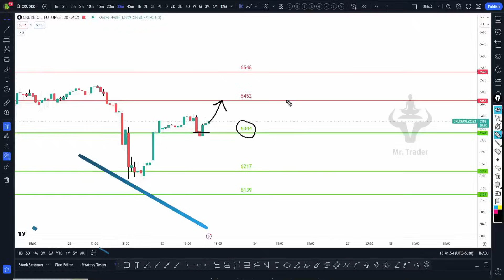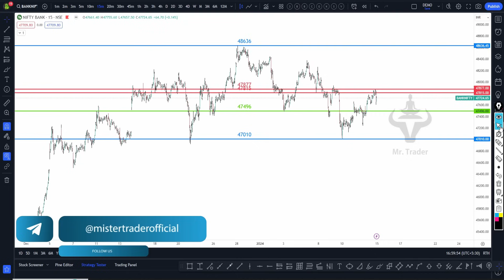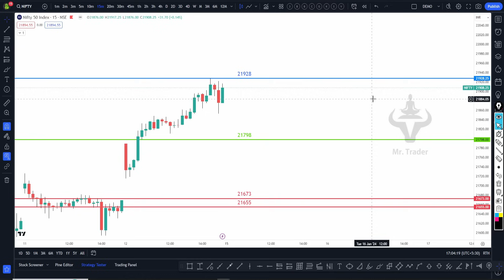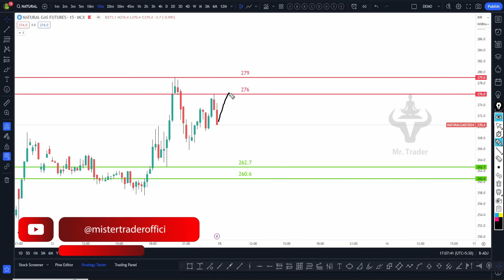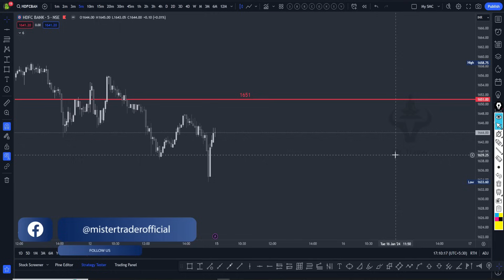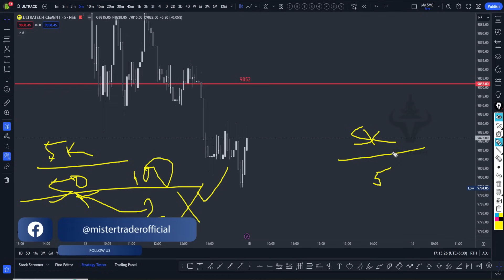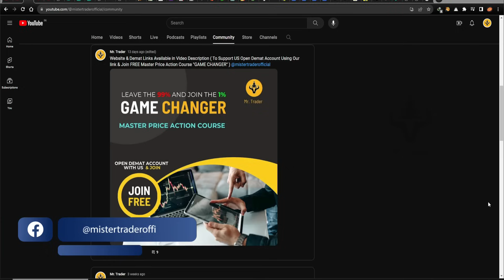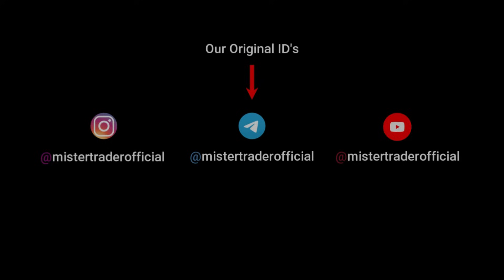మిస్టర్ ట్రేడర్ డైలీ ఎనాలిసిస్ వీడియో | Nifty & Bank Nifty Daily Analysis with Logic | 656